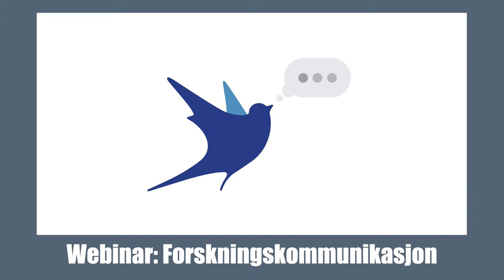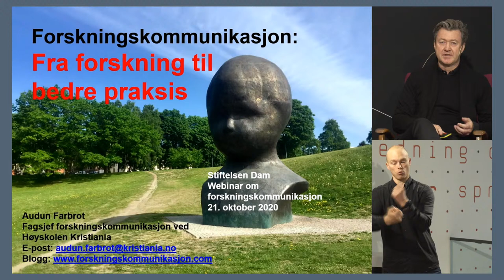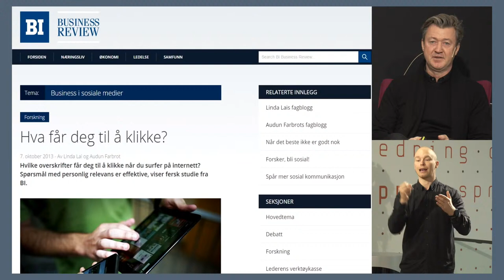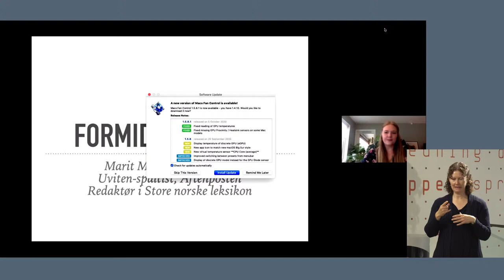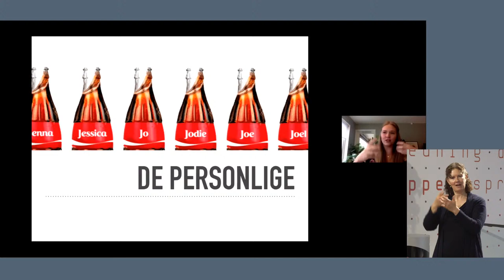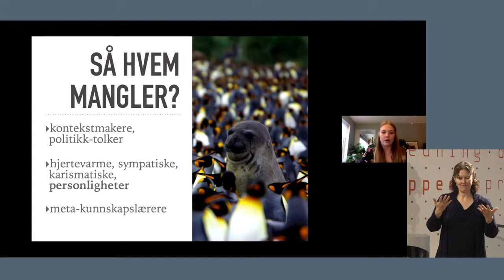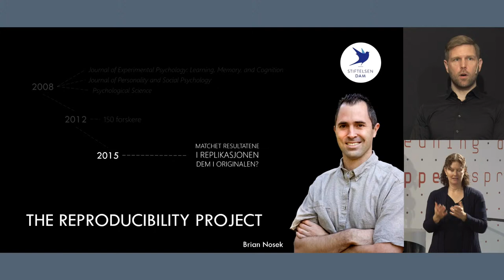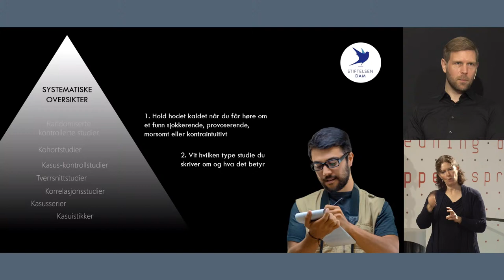Webinar: Forskningskommunikasjon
Strømmet seminar: Hvorfor er det viktig å formidle forskning? Hvem har ansvar for at kunnskap gjøres kjent? Og hvordan får vi folk til å lytte?
Stiftelsen Dam inviterer til et digitalt forskningsseminar med målsetning om å inspirere forskere og kommunikasjonsansatte til å formidle mer forskning – sammen!
Seminaret streames på Youtube – lenke kommer!
Program:
Møteleder: Hans Christian Lillehagen, generalsekretær i Stiftelsen Dam.
Ingvill Moe, prosjektleder for Kreftforeningens vitensenter
Velkommen til Vitensenteret – en arena for populærvitenskapelig formidling
Audun Farbrot, fagsjef for forskningskommunikasjon på Høyskolen Kristiania:
«Forskningskommunikasjon: Fra kunnskap til bedre praksis»
Marit Simonsen, redaktør i Store Norske Leksikon:
«Formidlertypene – Eksplosjoner, refleksjoner, og hvem som mangler»
Katrine Rolid, stipendiat ved Medisinsk fakultet, Institutt for klinisk medisin, Universitetet i Oslo
«Reisen fra stipendiatkontoret til scenen – erfaringer fra Forsker Grand Prix 2020»
Jan-Ole Hesselberg, programsjef Stiftelsen Dam
«Kjære journalist, det er forskjell på forskning»